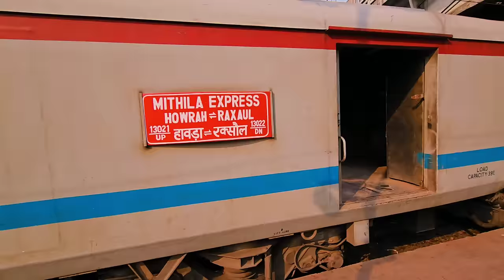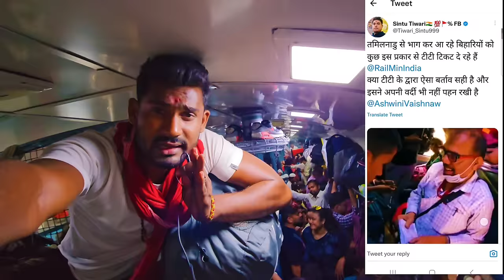नर्क से बुरा हाल हो चुका है मिथिला एक्सप्रेस का😡😡 | Mithila Express Train Journey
The 13021 / 13022 Howrah Junction-Raxaul railway station Mithila Express is an Express train belonging to Indian Railways - Eastern Railway zone that runs between Howrah Junction and Raxaul railway station in India.

The 13021 / 13022 Howrah Junction-Raxaul railway station Mithila Express runs from Howrah Junction via Serampore → Bandel → Barddhaman Junction → Durgapur → Raniganj → Asansol Junction → Chittaranjan → Madhupur → Jasidih → Jhajha → Kiul Junction → Barauni Junction → Samastipur Junction → Muzaffarpur Junction → Sagauli → to Raxaul. It takes to much time to travels as there are to many stops so prefer other trains than this.